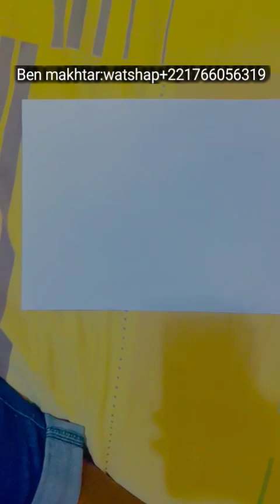RECITE ÇA 7 FOIS ET ATTACHER LA PERSONNE QUE VOUS AIMER DE GRÉS OU FORCE SERA A TOI A JAMAIS